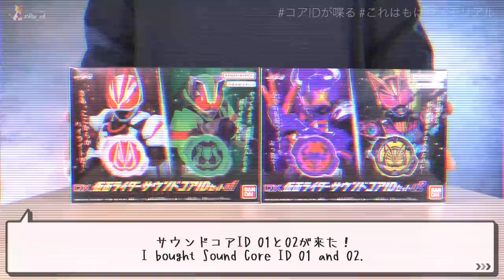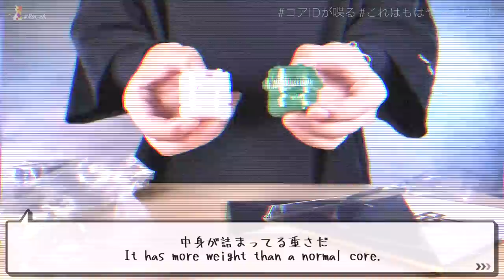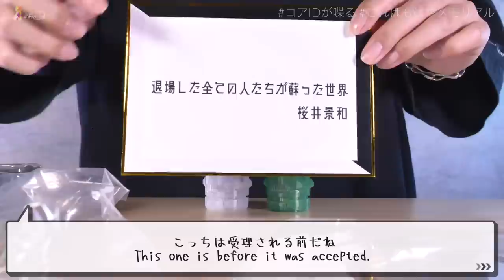コアIDが喋る！DXサウンドコアIDセット01&02【仮面ライダーギーツ】/Sound Core ID set 01 & 02【KamenRiderGEATS】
もうこれはメモリアルアイテムです。はい。

使用BGM

使用素材